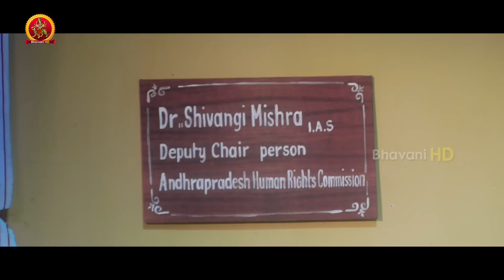Nara Rohith Back To Back Scenes | Appatlo Okkadundevadu Movie | Latest Telugu Movie Scenes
Watch Nara Rohith Back To Back scenes.

Starring: Sree Vishnu, Nara Rohith, Tanya Hope, Sasha Singh, Prabhas Seenu, Brahmaji and Among Others.
Cinematography: Naveen Yadav
Editing: Kotagiri Venkateshwara Rao
Producers: Prashanti and Krishna Vijay
Written and Directed by: Saagar K Chandra